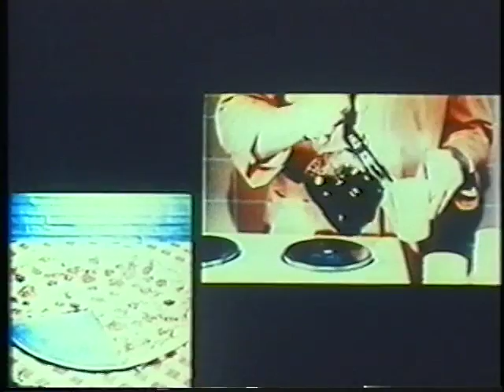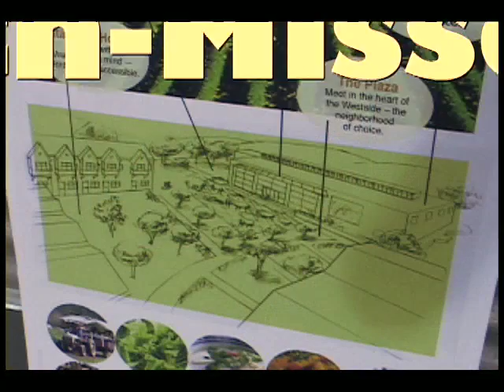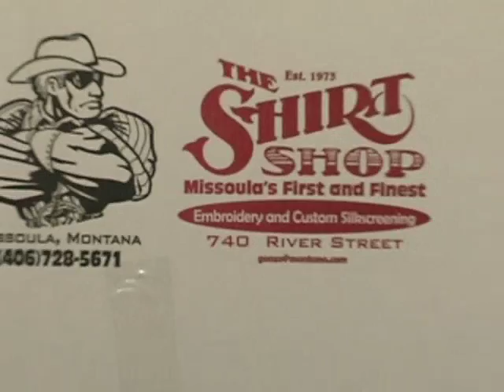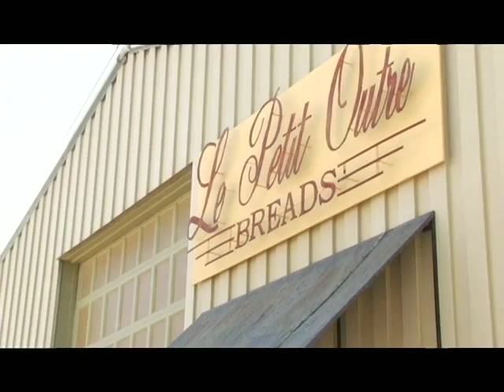Missoula Outdoor Cinema Preshow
Sponsor reel for the 2008 summer season of outdoor films on Missoula's north side.